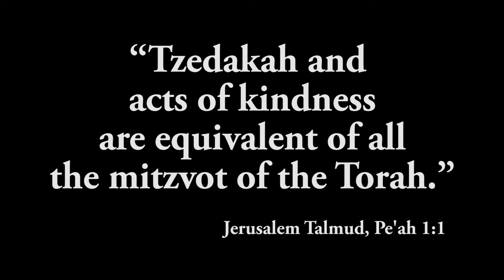Akiba Students Thank Donors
Thank you to all of the generous supporters who made gifts to Akiba this past year.